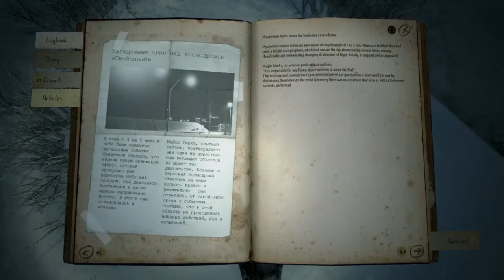Scottish Plays Kholat Part 3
Kholat is an indie survival horror video game developed by Polish developers IMGN.PRO,[1] in which the player controls a protagonist who is tracing the steps of a group of nine Russian college students who went missing in February 1959 on Kholat Syakhl. The game is based on the Dyatlov Pass incident,[2] a true event that involved ten Russian students, nine of which went missing on Kholat Syakhl and were found dead in the time span of four months (the tenth student had walked back earlier due to ilness).[3] Холатчахль ("Kholat Syakhl") is a transliteration in Russian of Holatchahl, meaning "Dead Mountain" in Mansi.[4] -- Watch live